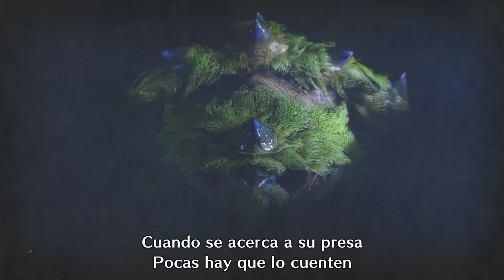Luchador anfibio ornitorrinco (Tetranadon) #12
si te gusto el video dale like que eso ayuada al canal a creser  y suscribete  para seguir asiendo mas contenido de este maravilloso juego que es monster hunter y otros
tambien unete a nuestro grupo de

Discord: Pronto se pondrá un Nuevo Link

y recuerden que todos los lunes hay directos de
diversos juegos.